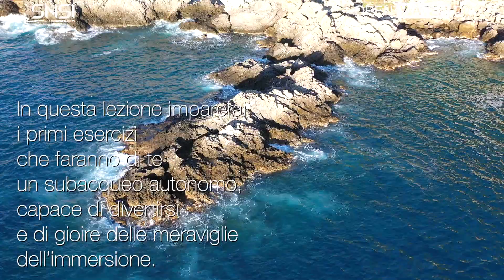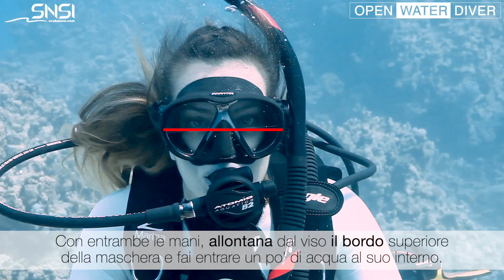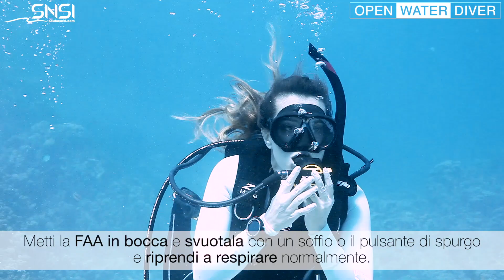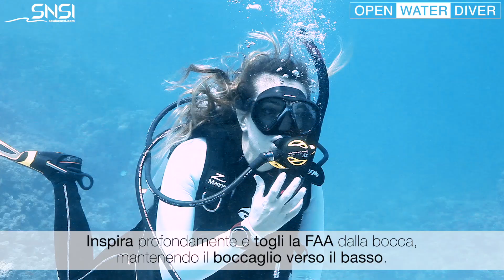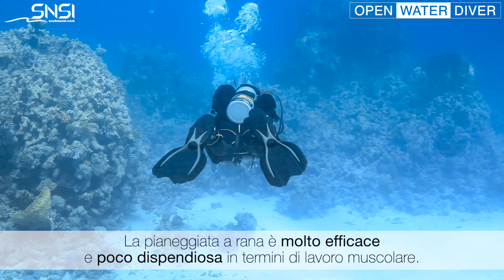SNSI Open Water Diver ITA - Sessione 3: Scuba Skills #2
Lezione n.3 del Corso SNSI Open Water Diver: Esercizi con ARA #2
- Pinneggiare all'indietro in Superficie con ARA.
- Svuotamento della Maschera (Parziale e Totale).
- Togliere e Rimettere la Maschera.
- Svuotamento dell'Erogatore (2 modi).
- Recupero dell'Erogatore (2 modi).
- Scambio dell'Erogatore Primario con FAA
- Pendolo e Assetto (Pivoting e Hovering) gonfiando il GAV a Bocca.
- Pinneggiata Fluttuante.
- Pinneggiata a Rana.